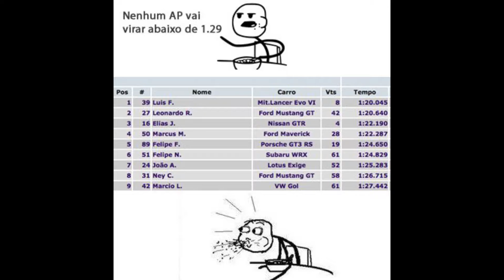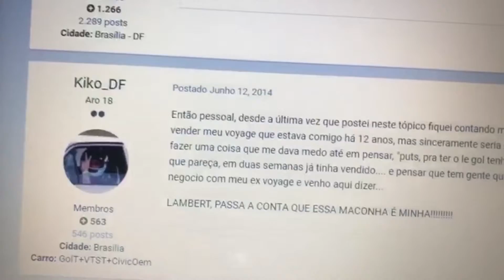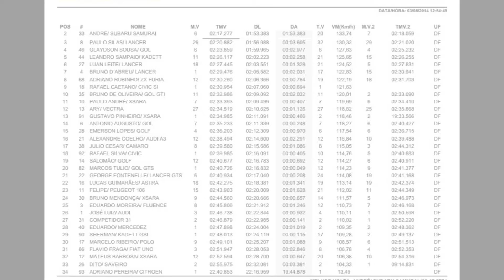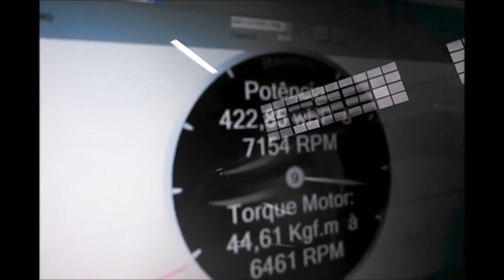Vlog | DR - Le Gol Ep.01 - Conheça a história do Le Gol.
Neste Vlog, o Kiko descreve a história de como conheceu, negociou e comprou o Le Gol, carro que ele usa para participar de eventos de Track Day.